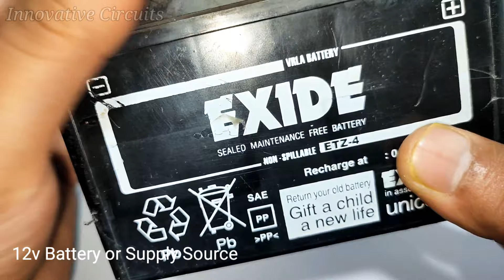TIP3055 Transistor | TIP3055 Transistor Amplifier | Bas Amplifier Kaise Banaye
TIP3055 Transistor Amplifier | Amplifier Circuit Using TIP3055 Transistor | More Bass Amplifier Ckt |TIP3055 Transistor | TIP3055 Transistor Amplifier | TIP3055 Amplifier | Bas Amplifier Kaise Banaye |

Hello friends, today in this video i making TIP3055 Transistor Amplifier | Amplifier Circuit Using TIP3055 Transistor | More Bass Amplifier Ckt
Components required for this project:-

4Ω 50watt Speaker
12v Battery
TIP3055 Transistor
Electrolytic Capacitor 25v 4700uf
100kΩ Variable Resistor
1kΩ Resistor
3.5mm Jack Cable

WARNING:
That must be fully understood before attempting & should be performed only by professionals or under professionals observation.